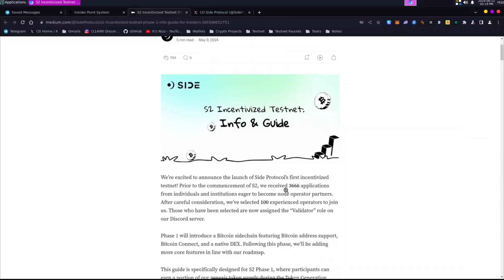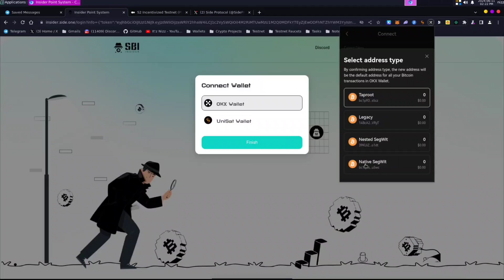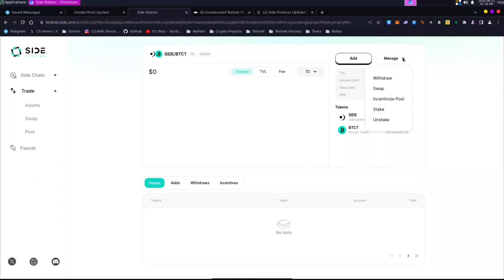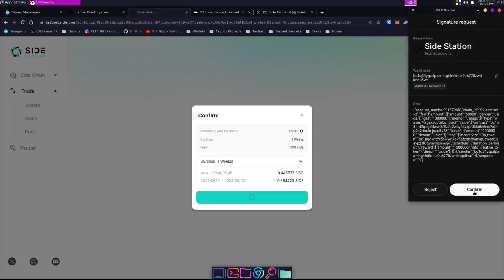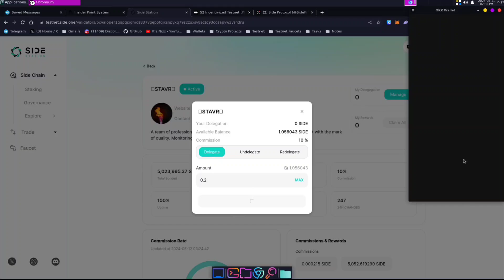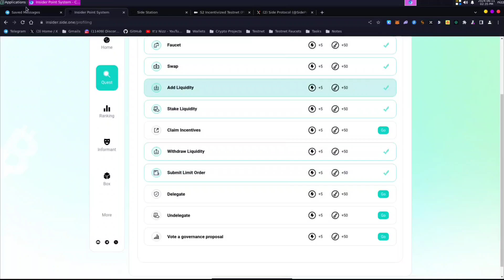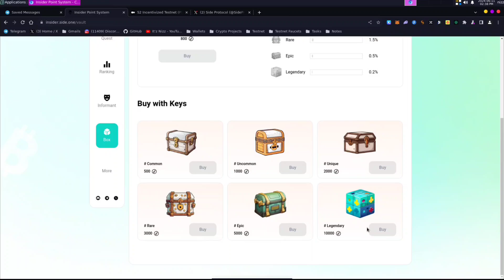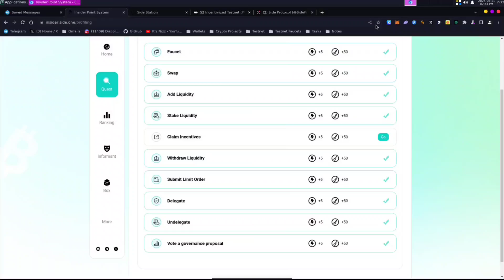ಆನ್ಲೈನ್ ಹಣ ಗಳಿಸುವ ಸುಲಭ ವಿಧಾನ 😍🥳 | Side Protocol Testnet Airdrop Kannada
Queries Solved :
EARN 1LAKH  FREEE
NO REFER NO INVESTMENT
2024 SELF EARNING APP
Side Protocol Airdrop KANNADA
Kannada
Side Protocol KANNADA
Ani Tech Media
Self earning app in Kannada
Free paytm cash in Kannada
No Investment Earning Kannada
Make money online kannada
Loot Offer in Kannada